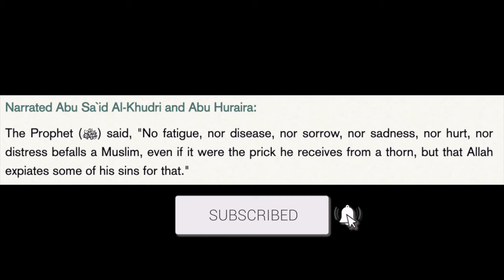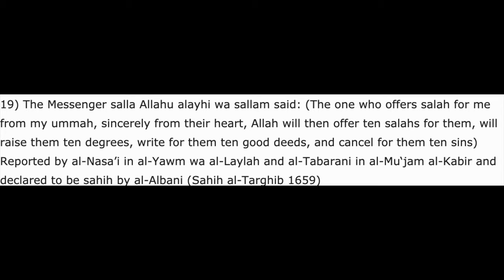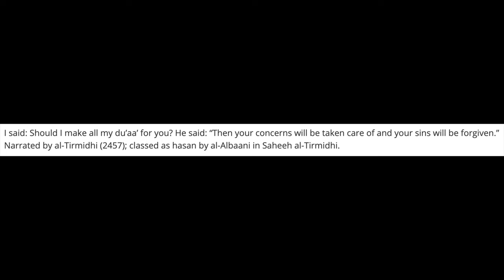Surviving Depression as a Muslim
Living With Depression. AS A MUSLIM!
depression as a muslim is a REAL THING
it is not just linked to weak emaan, depression as a muslim
is a real problem.

TIMESTAMPS:
0:00 - INTRO
1:00 - DEPRESSION
2:50 - SOLUTIONS TO DEPRESSION
8:00 - UNDERSTANDING DEPRESSION
12:00 - BYE